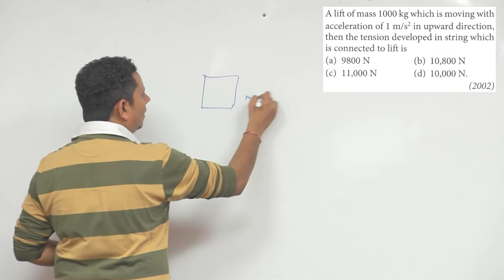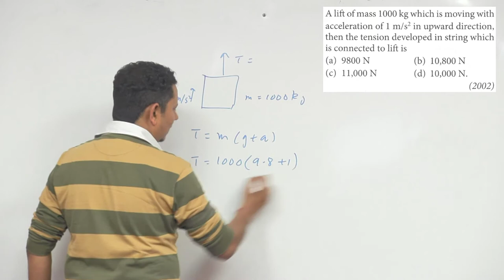A lift of mass 1000 kg is moving with an acceleration of 1 m/s2 in upward direction. Tension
A lift of mass 1000 kg is moving with an acceleration of 1 m/s2 in upward direction. Tension developed in the string, which is connected to the lift, is